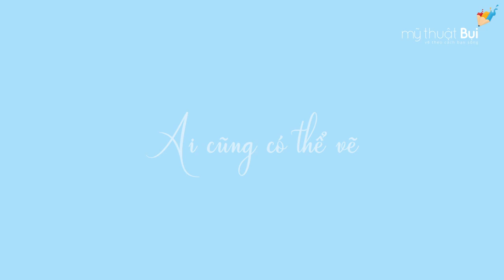Watercolor tutorial #1 | Kỹ thuật cơ bản trong màu nước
Cùng tìm hiểu kĩ thuật "ướt trên khô" và kĩ thuật "ướt trên ướt" cơ bản nhưng khá quan trọng khi vẽ màu nước nhé!
Cùng xem hướng dẫn và thực hiện theo nhé cả nhà ^^

Thực hiện: Nini Mochi (Huỳnh Như) - Giáo viên Mỹ Thuật Bụi

©️ Các video trên kênh Mỹ Thuật Bụi đã được đăng ký bản quyền với Youtube. Vui lòng không sao chép, re-upload dưới mọi hình thức.